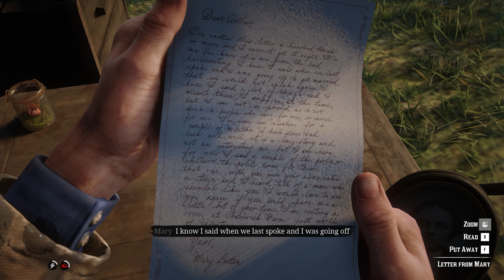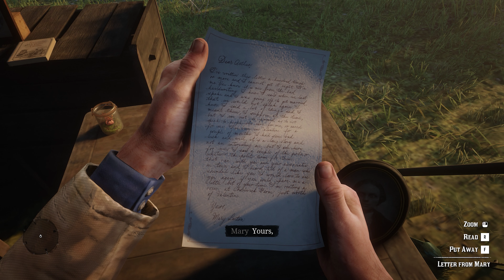Red Dead Redemption 2: We Loved Once And True - Arthur's Girlfriend Mission On RTX 1660 TI OC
Red dead redemption Arthur's girlfriend's mission with 1660ti OC. Although the video is on 4k resolution with 60FPS, the game was played at 1080p with high settings.

Just for reference - My PC specs:
Processor - i7 4790K(a little overclocked)
Graphics card - 1660 TI OC
RAM - HyperX Fury 32GB
Motherboard - Gigabyte GA-H97M-D3H